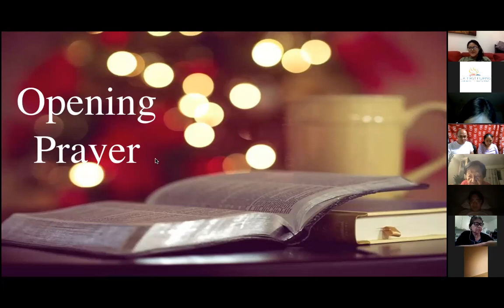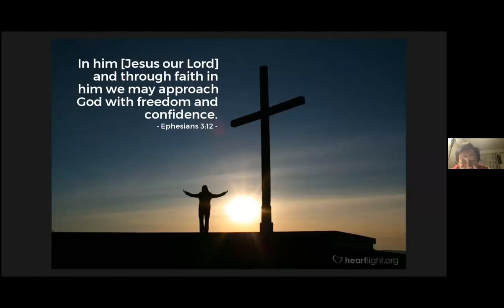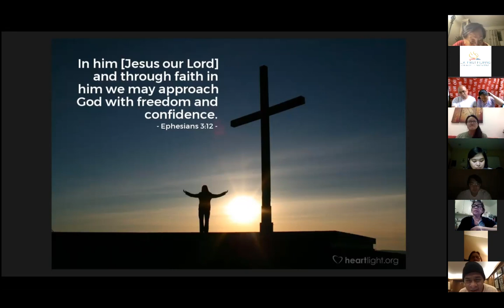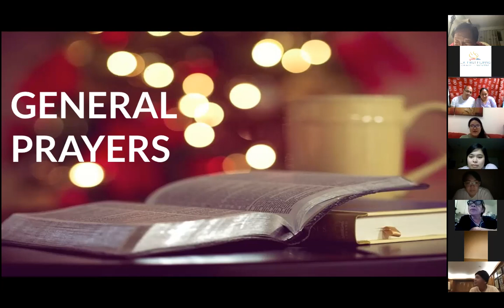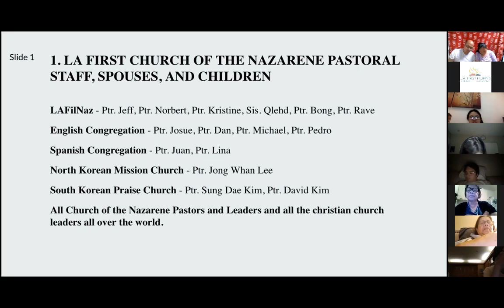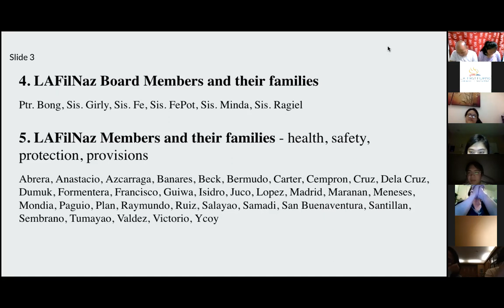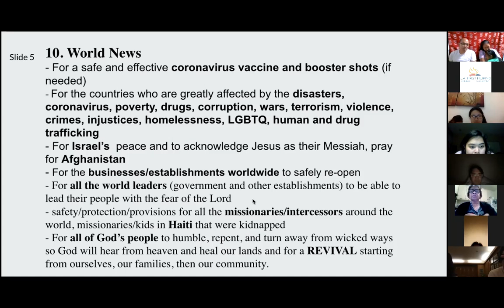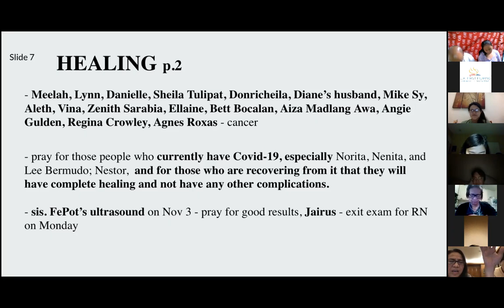10/21/21 UPPER ZOOM PRAYER GATHERING Pastor Jeff Padre Guiwa